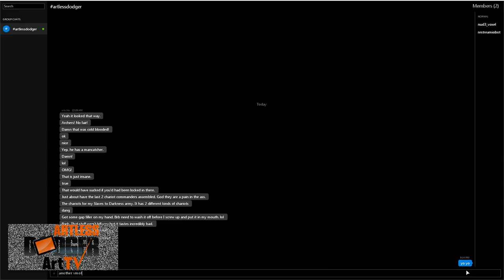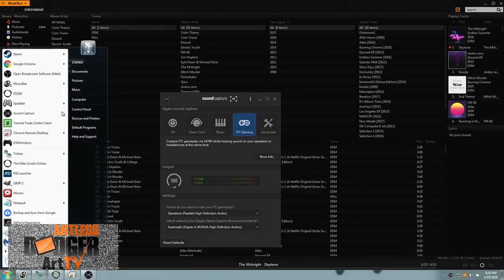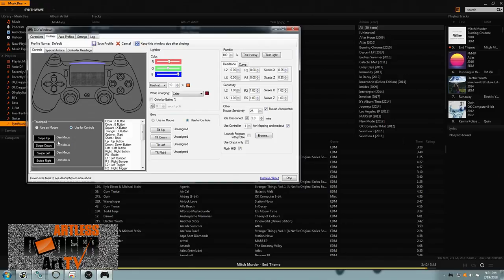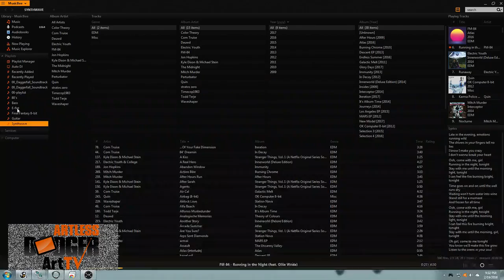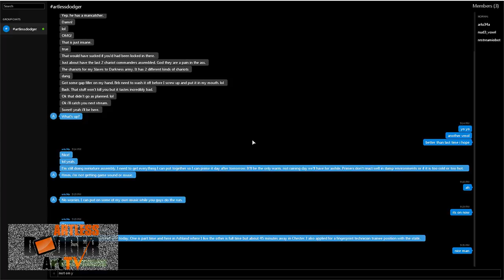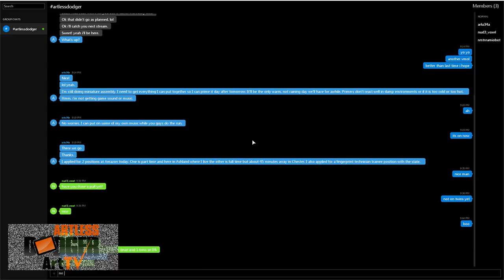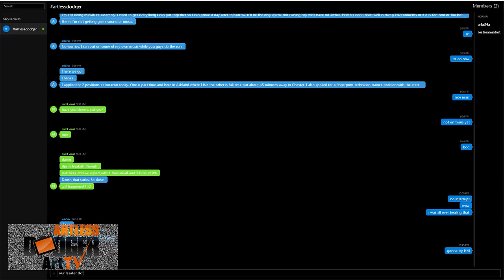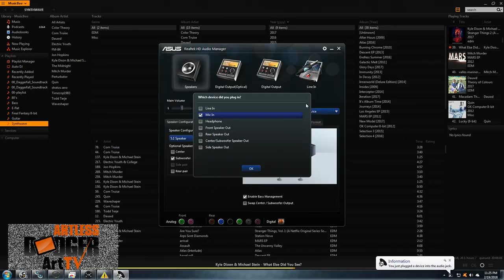I am Rob Kardashian's Personal Trainer